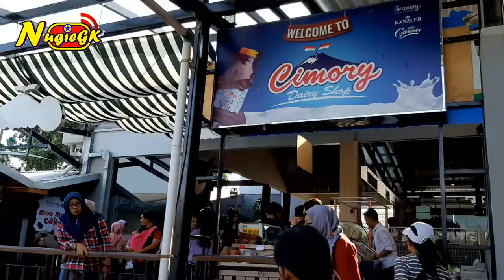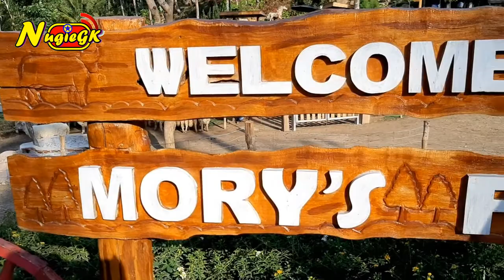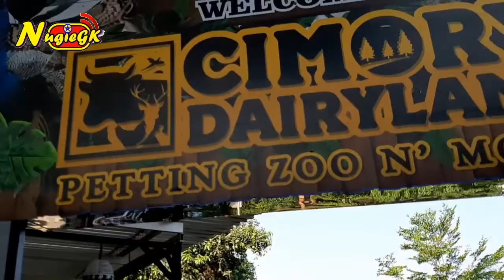REVIEW LENGKAP WAHANA CIMORY DI KOTA SEMARANG TERBARU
Kemarin kita telah mereview Wahana Terbesar Jawa Tengah Yaitu : SALOKA

kali ini kita akan mereview Wisata CIMORY disemarang. sepeti apa sih wisatanya? dan harga tiketnya berapa dan apa saja yang ada di dalam cimory sana..yuk kita simak videonya